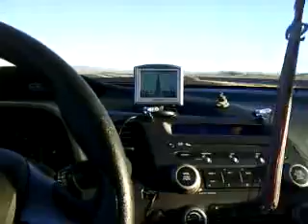Edwards AFB Tour 2009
Want a special tour at Edwards AFB? Sign up at Edwards AFB, California if they still have special tours with a tour guide on a bus. Cameras are allowed, and you'll get to see some amazing stuff passing security clearance. Nice cafeteria with delicious food and spectacular military aviation photos. Enjoyed it, during my first year on unemployment insurance when President Obama and the Congress of the House and Senate were under 100% Democratic control, with people who care more about the poor, and middle class, your able to reap a lot of rewards.

.Congress (Legislative) September 2009, Washington DC, Maryland
-Senate Majority Leader Harry Reid (D), and Speaker of the House Nancy Pelosi (D), and President Barack Obama (D), at the height of the recession. "The House will come to order!! please take your conversations outside the hall. Are there any objections to the Unemployment Federal Extension Act? The yeas have it, the resolution has been adopted and the motion to reconsider has been laid. For what reason does the gentlemen of Kentucky rise?...'bla bla bla'. The House is now adjourned till the morning session." The bill now goes to the Senate. "The yeas have it, the bill has passed." Yes! Next stop? President of the United States Barack Obama (Executive Branch) at 1600 Pennsylvania White House. "Mr. President both parties of the Congress has passed the unemployment federal extension act she said." "All righty let me go ahead and pop out my 6 pens and sign this into law," said the President. President signs bill without any hesitation or thinking of veto, bill goes into law, the Federal Reserve is notified, and the $35 billion is on the move. Unemployment Development Department is notified, and we get to enjoy once again! Yea baby, that's what I'm talking about. 99 weeks total for me thank God and for millions of others as well.